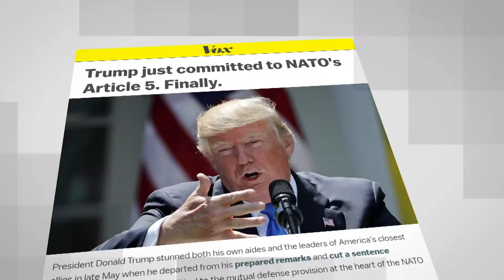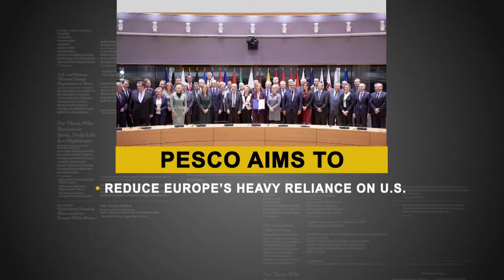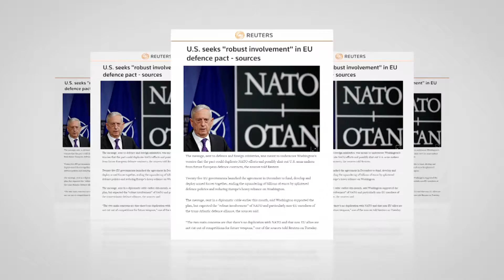Trump NATO ties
During the 2016 race for the White House, then candidate Donald Trump blasted the European members of NATO for not meeting their financial commitments to the alliance. Trump shocked America’s NATO allies when he suggested that the U-S might only defend members of the alliance who QUOTE-fulfill their obligations to Washington. After taking office in January 2017, the republican billionaire toned down his scathing comments, reiterating Washington’s longstanding commitment to defending NATO nations. But he has been pressing European countries to increase their financial contributions to the military alliance. Under a NATO guideline, member states should allocate two percent of their economic output to the military alliance. But the funds they send to the western military alliance directly account for less than one percent of overall military spending by NATO members.

Over the past several decades, European Union nations have been contemplating integrating their military forces. Last December, twenty-five E-U member states finally signed a pact to fund, develop and deploy armed forces together. The treaty known as PESCO is aimed at preventing a waste of billions of Euros by splintered military policies. Moreover, European countries seek to lower their heavy reliance on the U-S by creating the new defense and security cooperation network. Now the U-S government has told the bloc’s defense and foreign ministers that America and other non-E-U NATO allies should play a key role in PESCO. Diplomatic sources say Washington is concerned that the pact could duplicate NATO efforts and possibly jeopardize the interests of U-S arms makers in European markets.

The United States’ concern about American arms makers being shut out comes as President Donald Trump has been promoting protectionist policies, pledging to put America first. On the other hand, breaking into the U-S weapons market has always been a formidable task for European firms.  Some western countries have over the past few years witnessed a rise in terrorist attacks and the number of asylum seekers who fled wars in the Middle East and North Africa. While the deteriorating security situation in the West has prompted some states to forge new military alliances, it is noteworthy that many conflicts have their roots in the interventionist policies of the West.